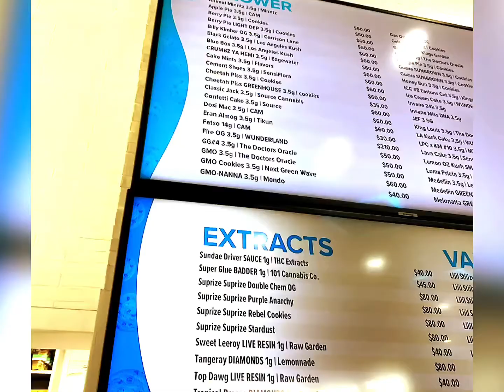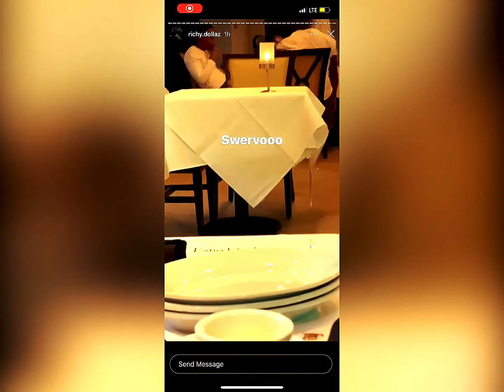Los Angeles VLOG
In da looop’s Fever boss n shot by stacks takes California
For host SHOTBYstacks birthday ( sept 30) as  well as richy dollaz bday sept 29

Long live kino!